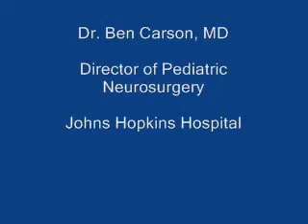BC Clip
El-Shaddai - The Ointmentof Jesus An online book of hope and restoration